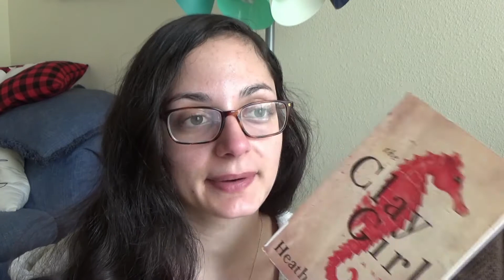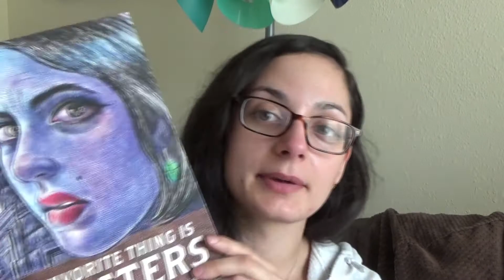Currently Reading: Distracted Edition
After filming this video I actually did finish a book (that I don't even mention here!) and I'm halfway through another (that I also don't mention here!). Help me.

Books mentioned:
1. The Clay Girl by Heather Tucker
2. Give Us The Ballot by Ari Berman
3. Men Explain Things To Me by Rebecca Solnit
4. My Favorite Thing is Monsters by Emil Ferris
5. Unmentionable by Therese Oneill
6. Salvage the Bones by Jesmyn Ward